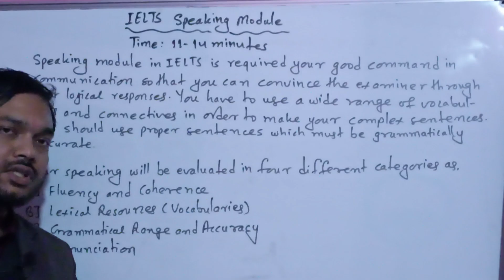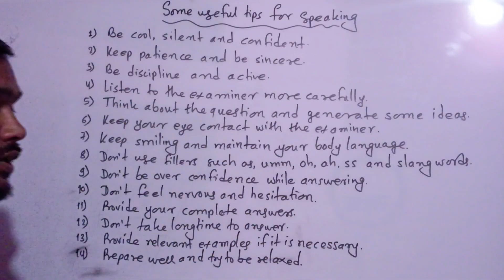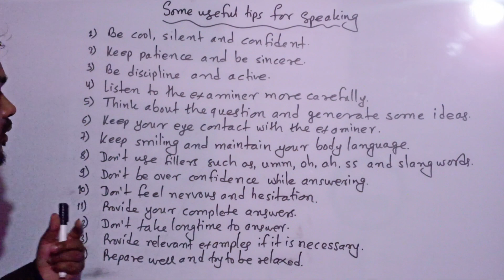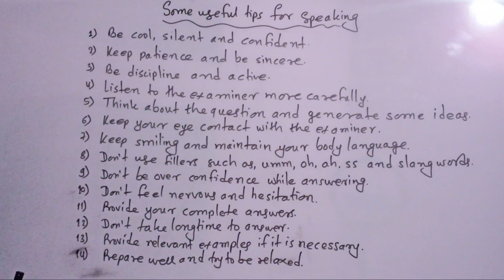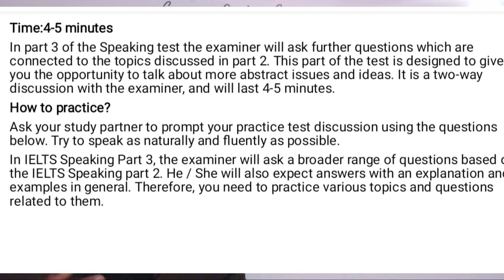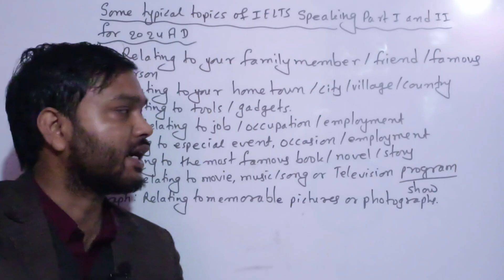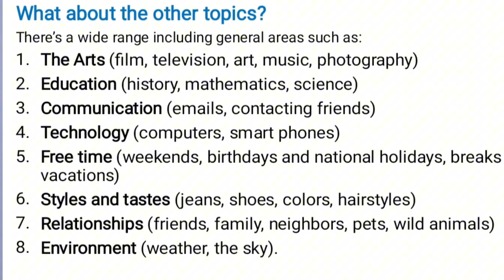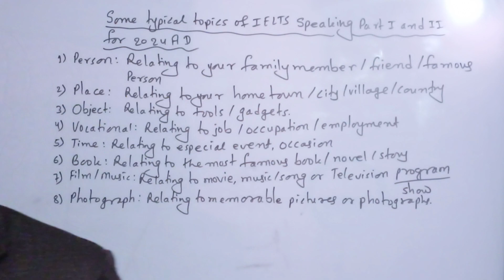IELTS Speaking Module | A complete information about IELTS speaking Part 1,2 & 3 By Balram Sir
This video is really important for all the IELTS Aspirants to learn the complete information related to the speaking module.

मेरे चैनल में आपका स्वागत है | आपको शिक्षा और वास्तविकता पर आधारित अंग्रेजी, हिंदी और नेपाली में वीडियो मिलेंगे
Here you will learn a wide range of knowledge related to IELTS, PTE,UKVI,GT IELTS, current affairs, science and Technology, History, Biography, Polity, Geography, Economics, Physics, Chemistry, Space Technology, Nepalese Map and World map, Social Sciences such as Sociology, Anthropology, Human Civilization, Rituals, Religion, Study related to the different castes, language, lifestyle and Tourism of the nation.

Best learning centre:  Study With BR Sir for BLE, SEE, SLC ,NEB, UPSC, UPPCS, BPSC, BSSC, SSC, CBSE, NDA, CDS, SSC. All the classes are conducted mainly in Nepali, Hindi and English.
About Coaching
Teacher: Balram Shah
Address: Kalika-5, High School Road, Padampur, Chitwan, Bagmati Province, NepCall*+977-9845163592